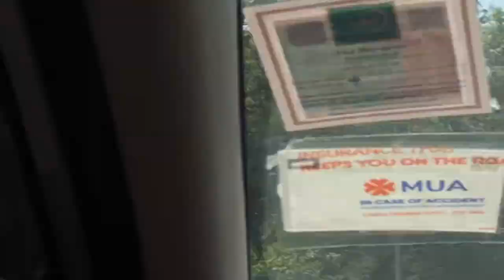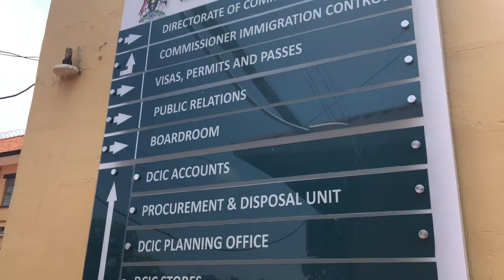WE GOT UNGANDA VISA 2020/MALAYALAM /CORONA/SIVA & SOWMI